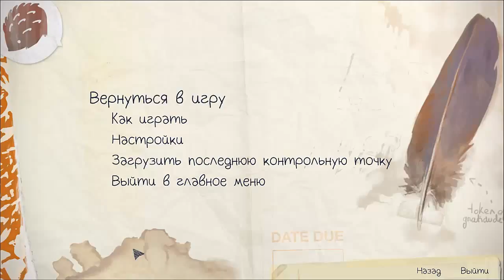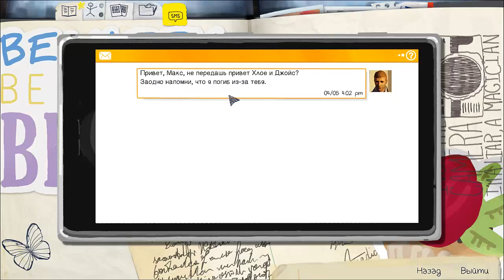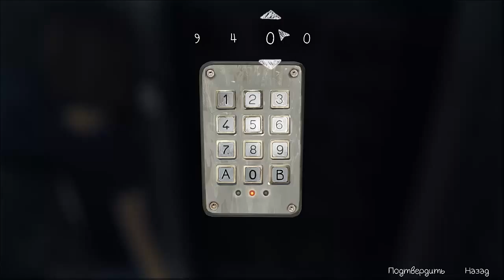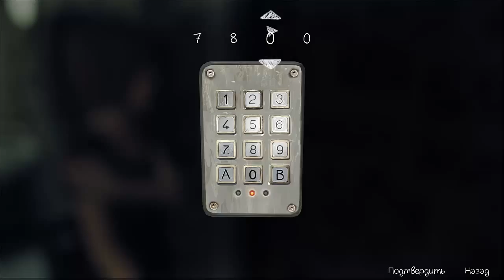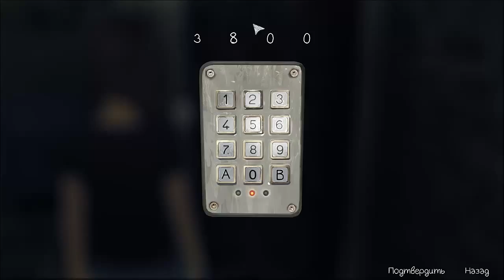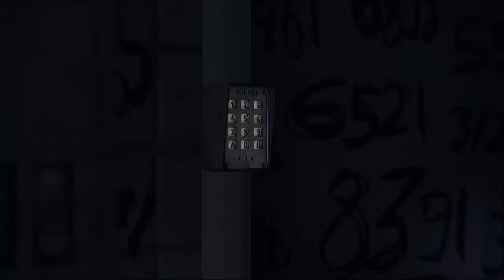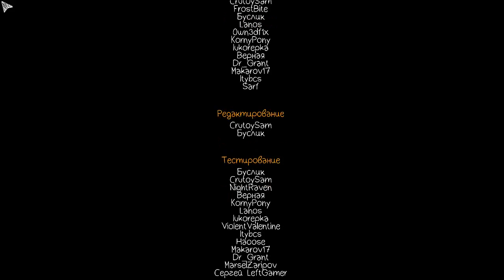Life is Strange: ФИНАЛ (Let's Play #12)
В этой серии мы заканчиваем замечательную игру Life is Strange. Это ФИНАЛ!